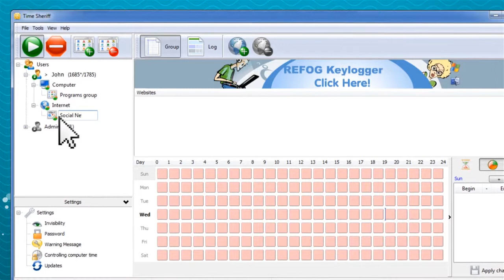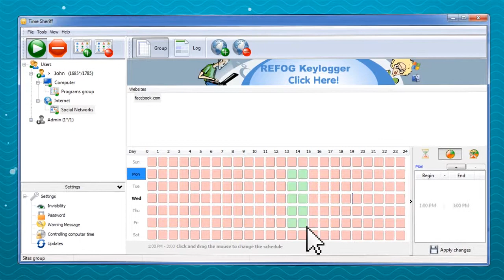Parental Control with Refog Time Sheriff Software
Time Sheriff helps parents and small business owners control how much time their dependants or employees spend using different applications. It knows exactly how long they've been using a PC and how much time each particular application has been running. Time Sheriff can limit how long they can stay logged on, prevent running certain applications and put time limits on each particular application.